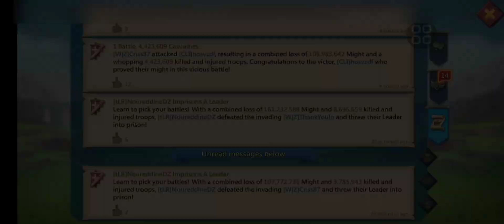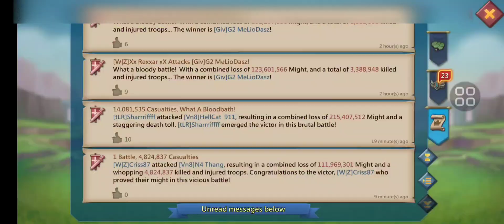"Were They Drunk? "- Defending, Rallying and More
more rallies on us and killing 11millon troops in one hit twice !!